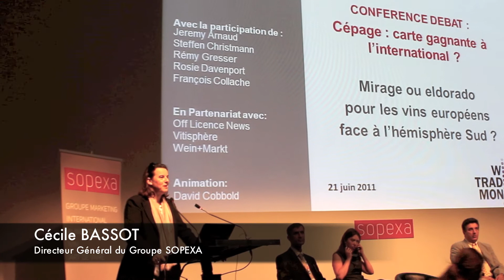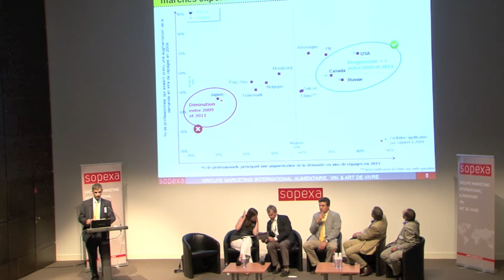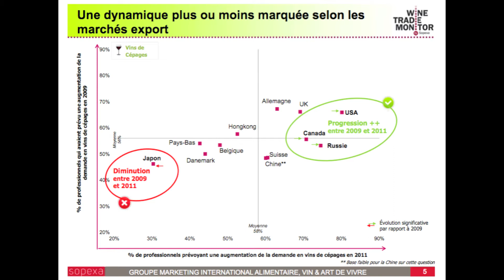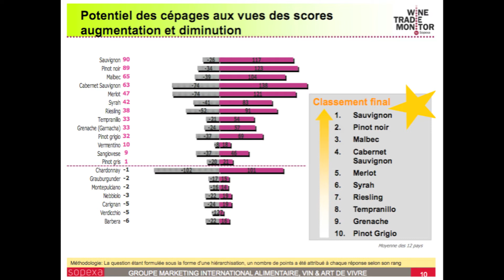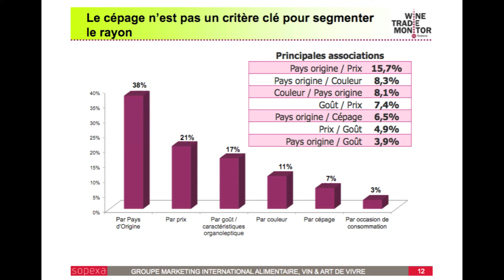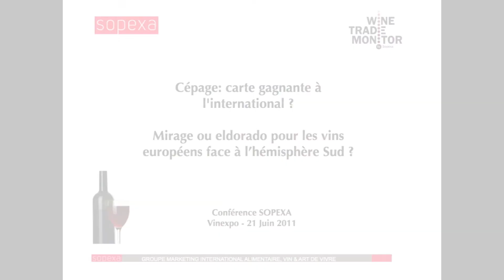Introduction de la conférence Sopexa par Cécile Bassot et le point de vue des marchés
Introduction de la conférence par Cécile BASSOT et le point de vue des marchés par François COLLACHE et Rosie DAVENPORT